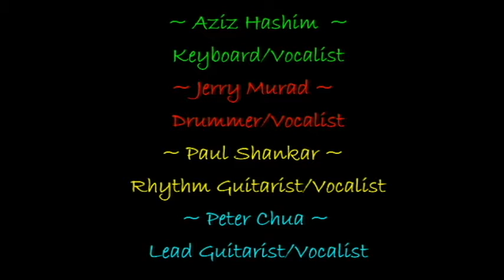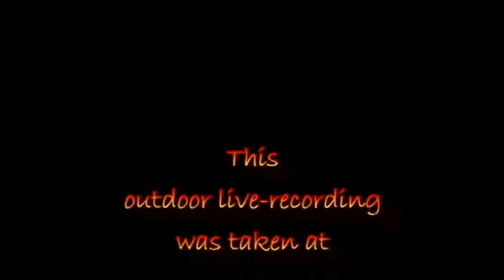Music & Dance in The City ~ Singapore ~ 12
This video clip has two parts: the First Part features Peter Chua, Lead Guitarist playing 'Quartermaster Store' accompanied by The Dukes.  The Second Part features Kelly Tan, Vocalist, singing 'These Boots Are Made For Walking' accompanied by The Dukes.